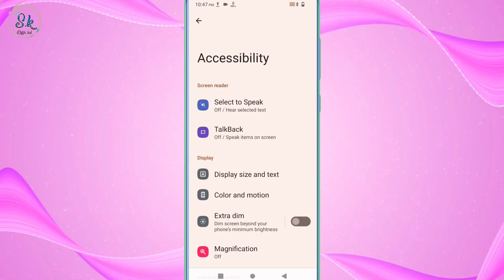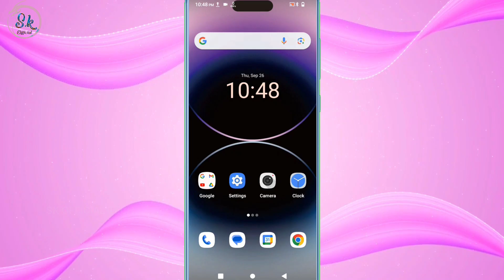Ikall Power Button Ko Dabane Per Call Cut Jata he Is Problem Ko Kaise Thik Kare Call Setting New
HELLO FRIENDS WELLCOME BACK TO MY CHANNEL SK OFFICIAL TECH AAJ KE IS VIDEO ME MENE APKO BATAYA IKALL KE PHONE ME POWER BUTTON KO DABANE PER CALL END HO JATA HE TO IS PROBLEM KO KAISE THIK KAR SAKTE HE UMMID KARTA HU APKO YE VIDEO PASAND AAYI HOGI ESE HI TECH TRICKS VIDEO DEKHNE KE LIYE ABHI SUBSCRIBE KARE THANKSSSSS.